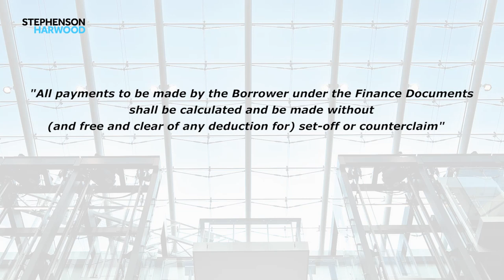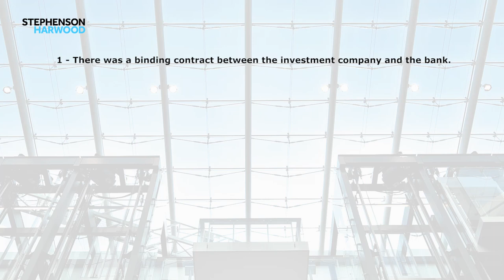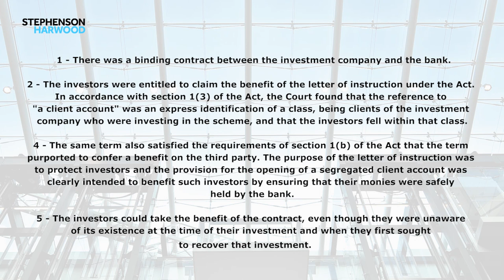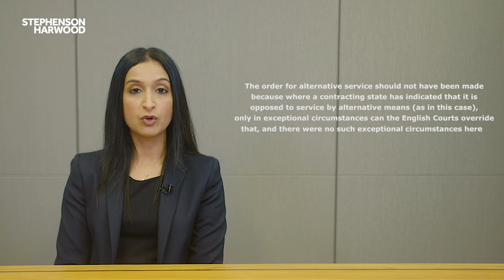Standard Clauses in Finance Contracts – why include them?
In this webcast, senior associate Rabia Ramputh reviews key cases from this year which highlight the importance of including certain standard clauses in finance contracts.